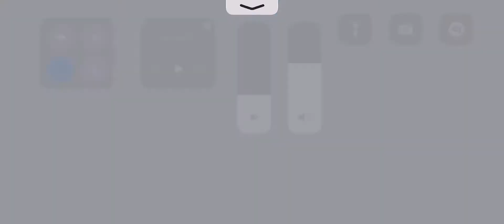ANGER POWER 19K UC | PUBG | Flame Venom | SAMSUNG,A3,A5,A6,A7,J2,J5,J7,S5,S6,S7,S9,A10,A20,A30,A50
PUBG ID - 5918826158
Graphics - Smooth/Extreme
Recorder - IOS
Editor - CapCut